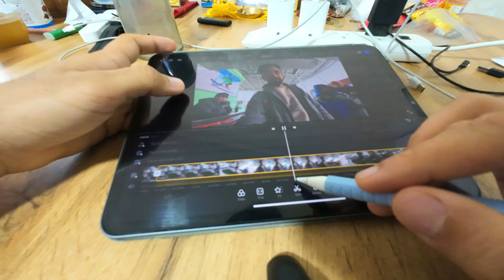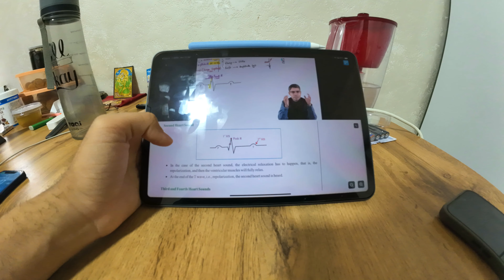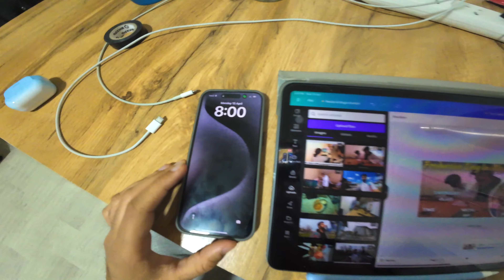DAY 13 OF TARGET FMGE📚🩺 Productive Day Series✨ MBBS IN KAZAKHSTAN🇰🇿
Daily Vlogging
kok tobe almaty
Alma Arasan Hot Springs Almaty
New Year In Almaty
Zenkovs cathedral
Panfilov Park Almaty
Kaznmu

mbbs abroad
kaznmu hostel

mbbs abroad
abroad students
medical student
mbbs abroad 2023
student life
almaty kazakhstan
Almaty kazakhstan
mbbs abroad for indian students 2023
almaty vlog
Kaznmu university
Almaty to delhi flight
delhi to almaty
Air astana delhi to almaty
Air astana almaty to delhi
delhi to almaty flight price
flyarystan delhi to almaty
delhi to almaty vlog
delhi to almaty flight air astana
delhi to almaty flyarystan
india to kazakhstan
india to kazakhstan visa
india to kazakhstan immigration
india to kazakhstan vlog
Almaty snow
Snowfall in almaty
Winter in almaty
5am morning routine
6am morning routine
6am morning routines
Morning routine as a mbbs student
Snowstorm in almatyasfendiyarov kazakh national medical university productive day in my life
Target fmge
Fmge challenge
kaznmu university
Iphone 15 pro max in almaty

Cheap iphone in almaty kazakhstan
Gsm store almaty
charyn canyon
kolsai lake
kolsai lake kazakhstan
charyn canyon kazakhstan
kolsai lakes
Hare krisna mandir almaty
Iskcon temple almaty
Kaznmu almaty